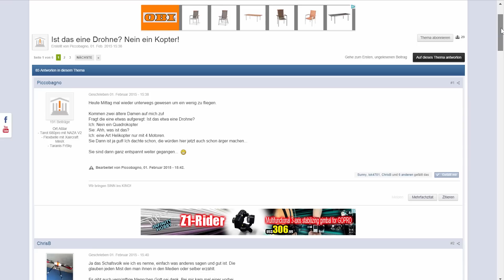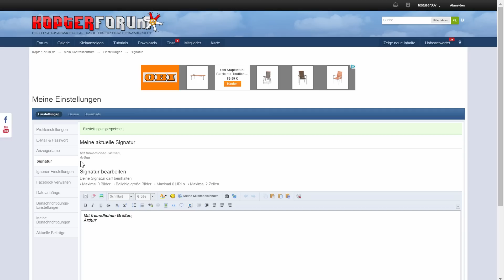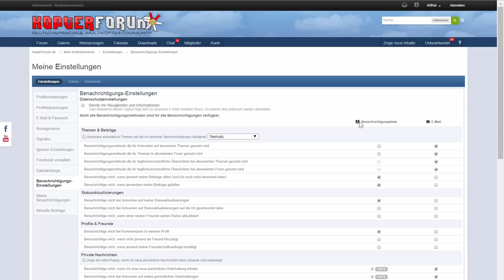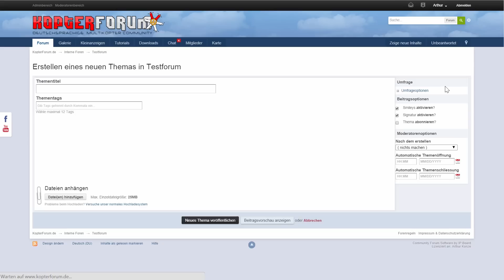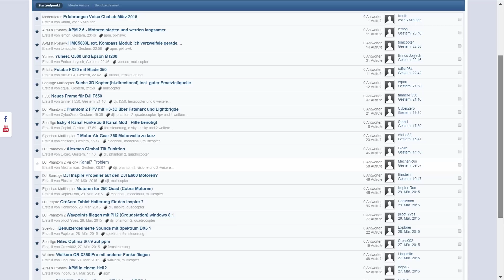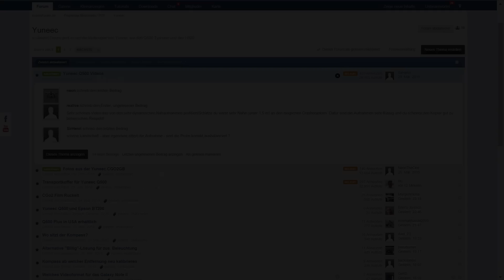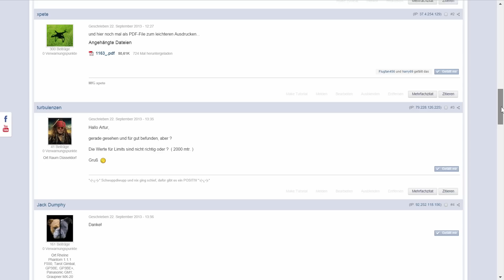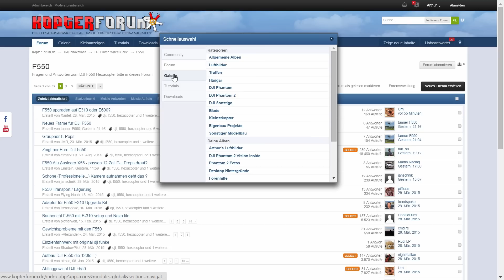DJI Phantom 2 #48 - Kopterforum.de 10 Tipps & Tricks